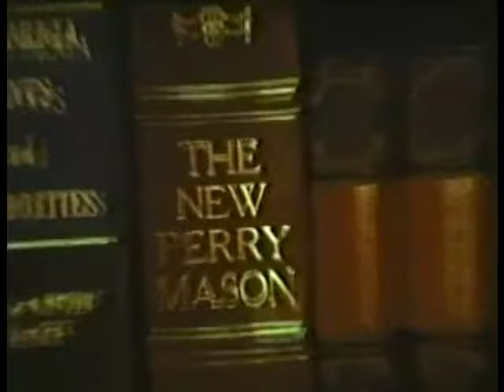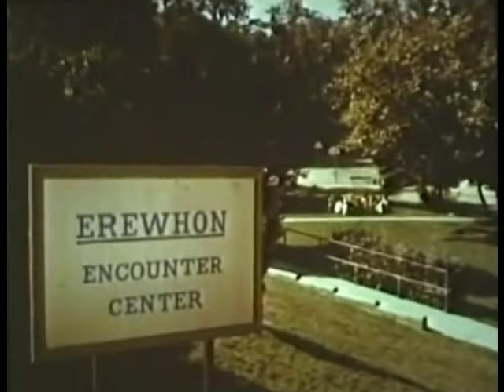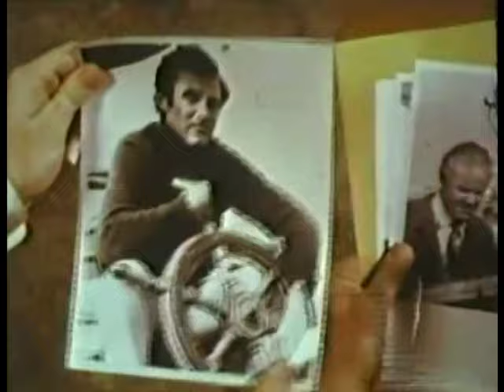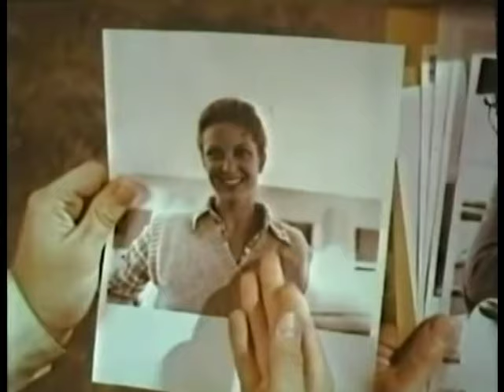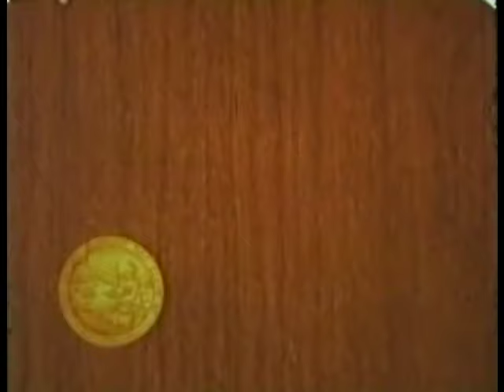THE NEW PERRY MASON (1973) Ep. 10 "The Case of the Jailed Justice" Monte Markham, Sharon Acker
Co-starring Dane Clark, Harry Guardino, Albert Stratton. A judge is charged with killing his drunken son-in-law. Guest Stars Andrew Duggan, Clu Gulager, Susan Howard, Tisha Sterling.